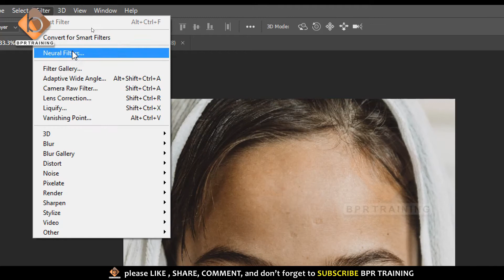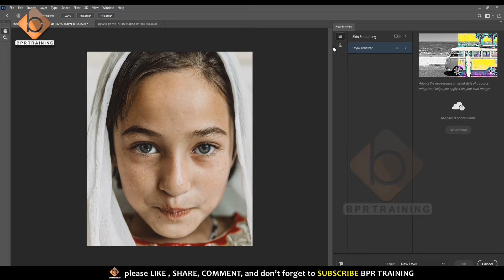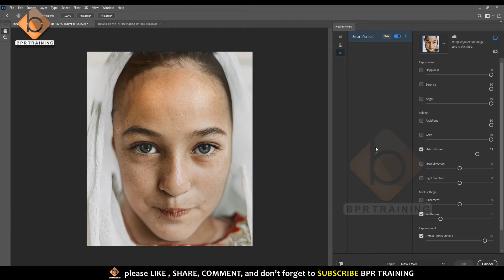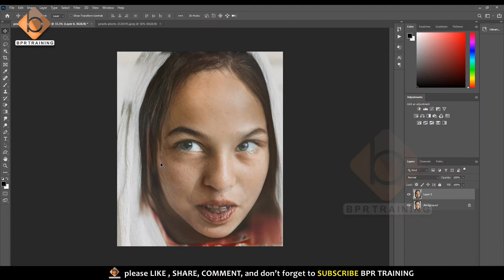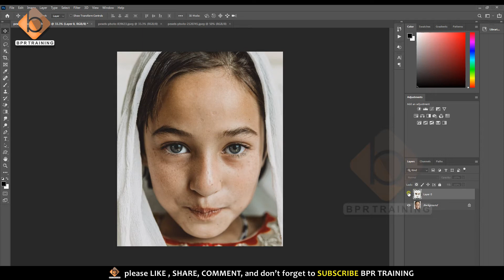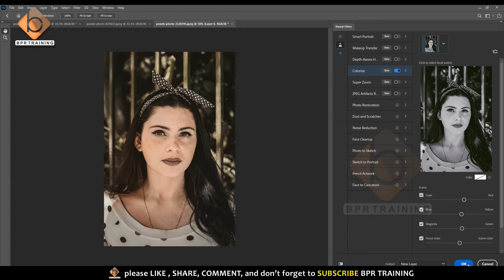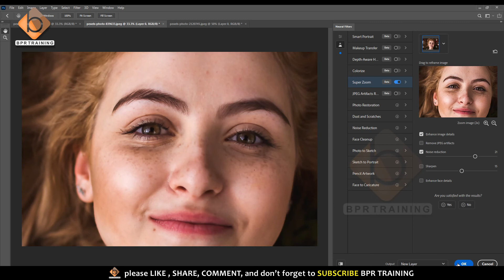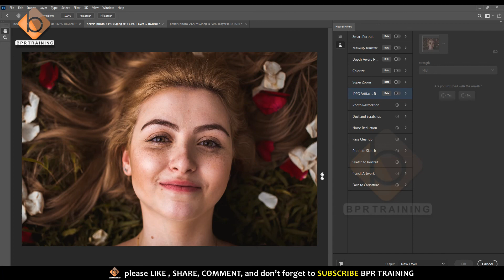photoshop 2021 new features in telugu | photoshop 2021 neural filter || Bpr training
CALLME4 APP install and search name BPRTRAINING you will get my profile with logo thank you

photoshop course,
photoshopcc 2019,
photoshop Tutorial,
photoshop complete tutorial,
photoshop tutorials,
photoshop
photoshop basics,
photoshop course,